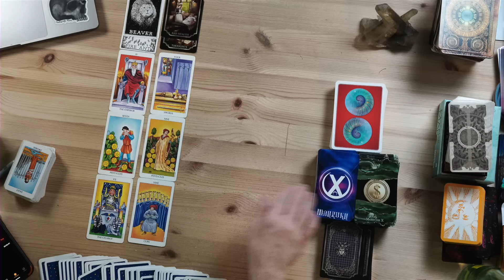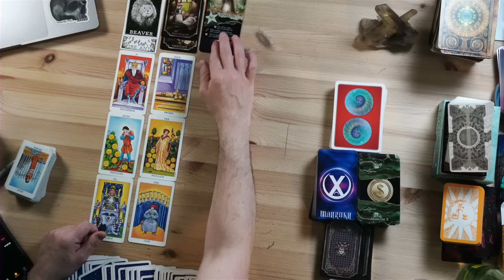Gemini You'll Be A Great Success!